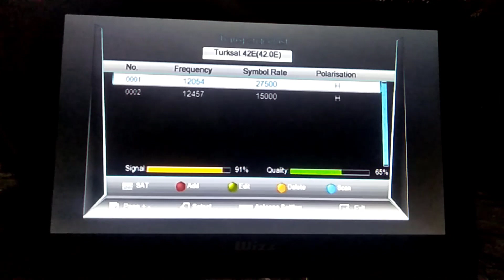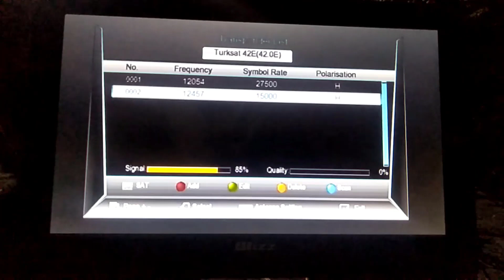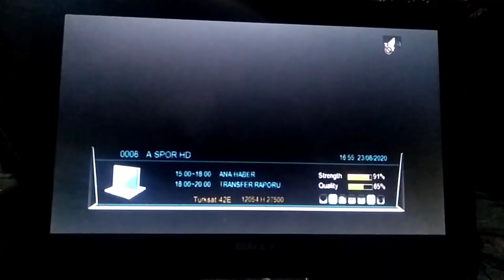Turksat 42e dish setting on 2 feet in Pakistan/India in (2020) | Part 8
Hi, Friends in this video I will explain to you how to set Turksat 42e on 2 feet dish in Pakistan and India.after watch this video you are able to set this satellite.
Strong TP:12054H27500